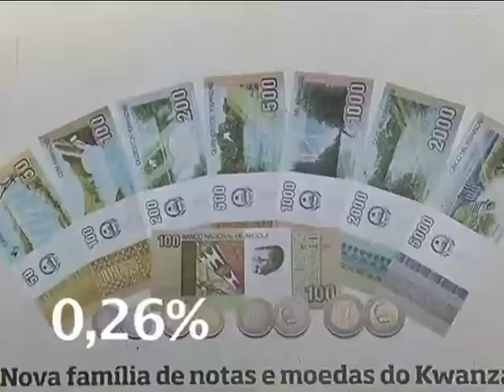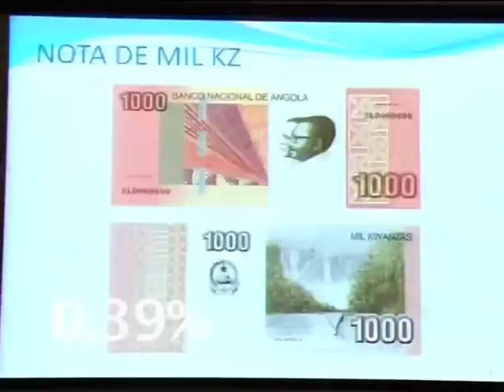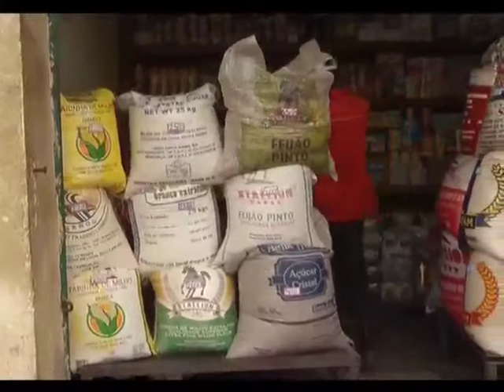Comissão Económica recomenda maior engajamento na preparação do Hóquei em Patins | TV Zimbo | i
A Comissão Económica do Conselho de Ministros recomendou maior engajamento da comissão interministerial, do Campeonato Mundial de Hóquei em Patins, na conclusão de todas as tarefas programadas com vista à realização com êxito deste evento internacional.